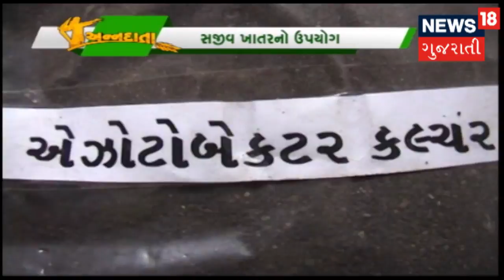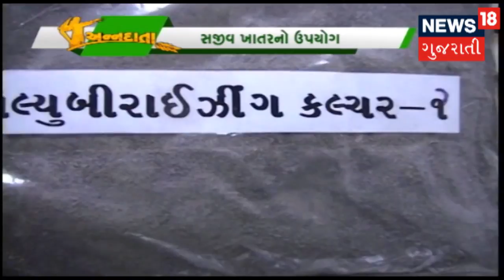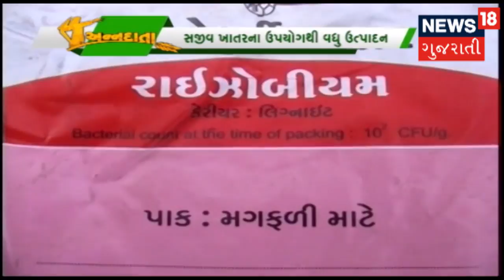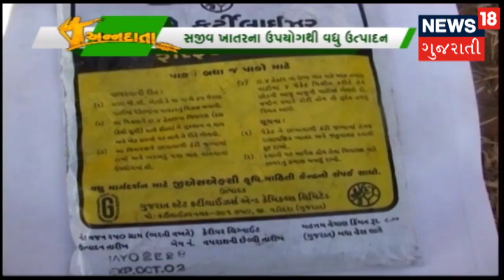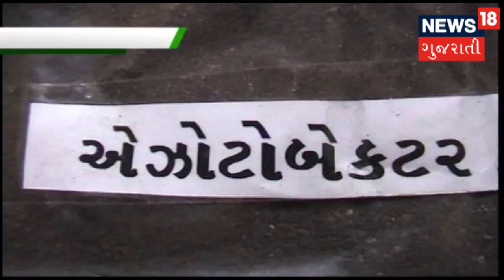કેવી રીતે કરશો બાજરીનું વધુ ઉત્પાદન? | ANNADATA | Millet Farming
ANNADATA: કેવી રીતે કરશો બાજરીનું વધુ ઉત્પાદન?
બાજરીના પાકમાં કરવાના ખેત કાર્યો..,
ચોમાસુ દરમિયાન હાઇબ્રીડ બીજની પસંદગી ..,